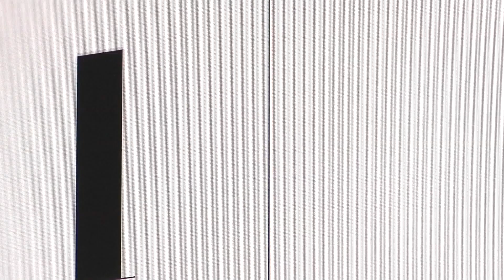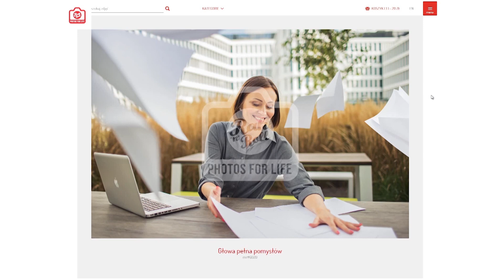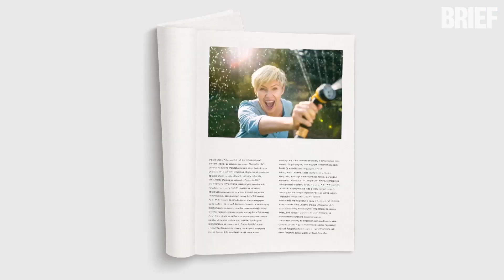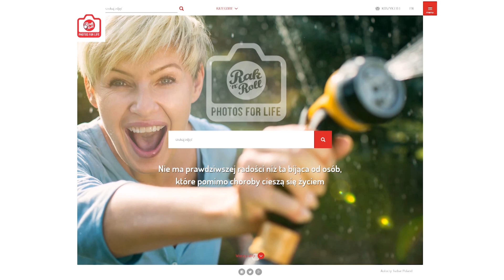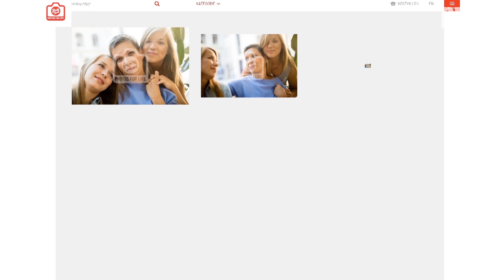Photos For Life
W najnowszym odcinku InSocial kolejna część rozmowy z Janem Cieślarem senior copywriter, Isobar Poland i Maciejem Nowickim managing creative director, Isobar Poland.